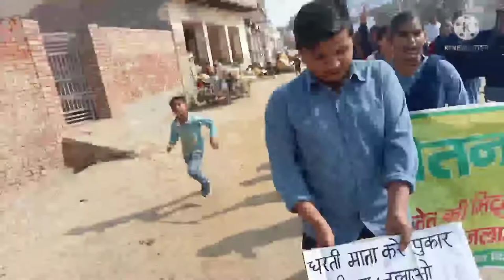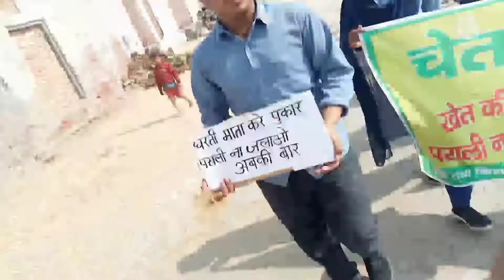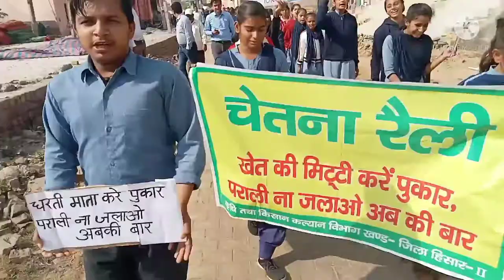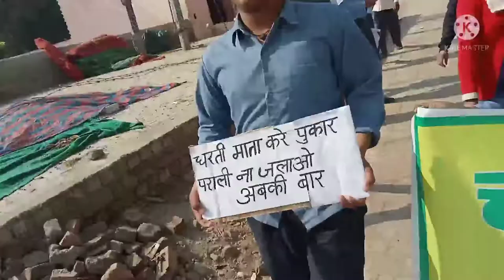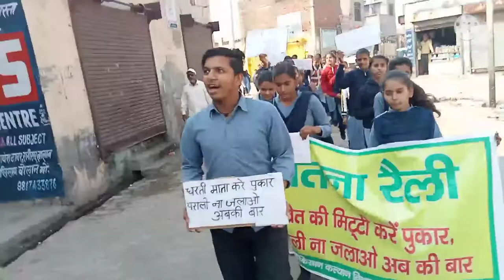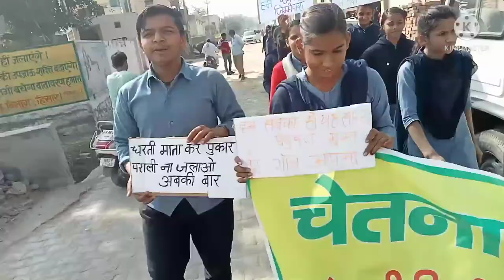G.S.S.School Sisai hisar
sabhi bhaiyon ko hath jodkar prathna hai ki parali Nahin isliye raili nikaali